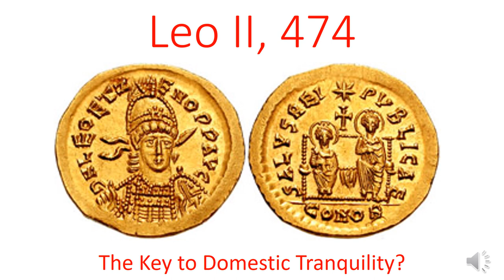Leo II, 474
Leo II was the 7-year-old emperor who ruled the Byzantine world between mid-January and mid-November 474. He was the grandson of Leo I and Verina and the son of Ariadne and Zeno the Isaurian. In this video, I speculate about some potential consequences that may have resulted had Leo II lived longer.